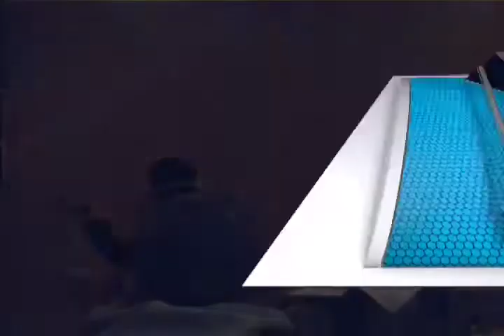Comparten ex-braceros sus experiencias laboral en E.U.